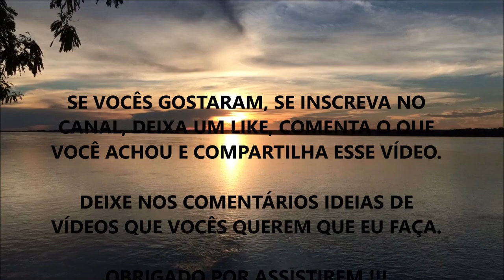SUPLEMENTOS ENGORDAM (Verdade Mesmo Isso) ???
Nesse vídeo eu comento sobre o ponto de que se realmente suplementos podem te engordar ou não.